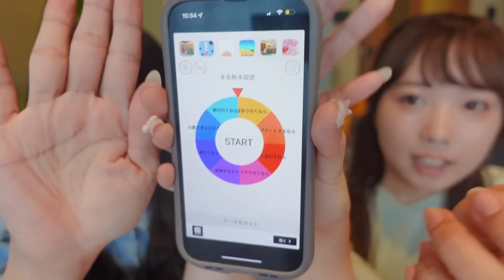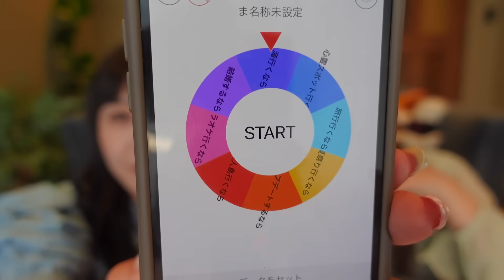人気YouTuberにずばりむくとえなどっち派か聞いてみた...‼️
参考動画🌟
電話候補に出させていただいたクリエイターさんたち🌟

今回はまたまた新たな企画に挑戦してみました！
こういう企画すると改めてクリエイターのみんなの優しさを感じるし、こんなにも仲良いクリエイターが増えたことが嬉しいなと思って、編集中にやにやしてました😂
素敵企画🌟

by🧀

よかったらたくさんの応援、拡散よろしくお願いします！！

ファンの名称：MEちゃいるど(略称：みーちゃい、ME)
ファンマーク：🧠🧀(🧠→むく🧀→えな)
公式タグ(?) ：寝ても覚めてもむくえな(拡散してくれる時にどぞ)
むくえなパロ大会(動画の真似した時にどぞ)

〒106-6131
むくえな　むく宛
むくえな    えなぴ宛